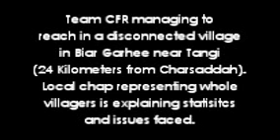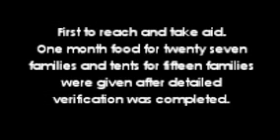Relief aid taken to Charsaddah for 750 families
Team CFR is managing to reach in a disconnected village in Biar Garhee near Tangi (24 Kilometers from Charsaddah).